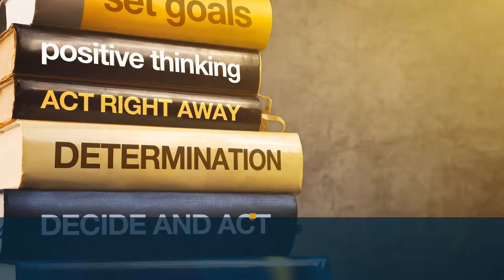Seminario Integrador de Liderazgo Educativo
En este curso el estudiante integrará las teorías y los principios del liderazgo educativo en el análisis de casos o situaciones relacionados con el rol del líder educacional en los diversos escenarios educativos. Argumentará acerca de las tendencias en la educación del siglo XXI relacionadas con el currículo, el proceso de enseñanza-aprendizaje y la evaluación del estudiante y de los recursos humanos, manteniendo las políticas y las leyes establecidas dentro de su justa perspectiva. Por último, creará un proyecto innovador relacionado con su área de trabajo, que considere un problema existente y sus posibles soluciones en algún escenario educativo.